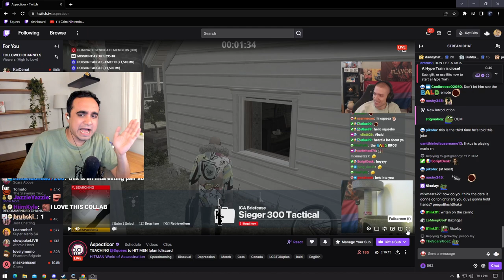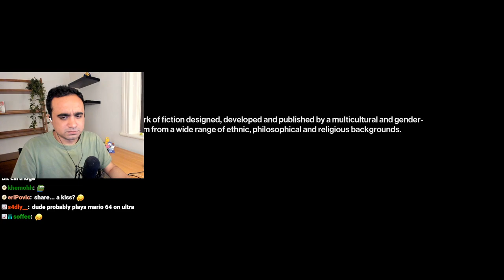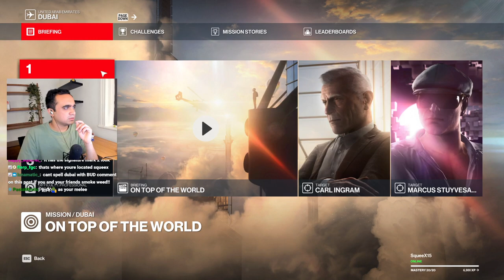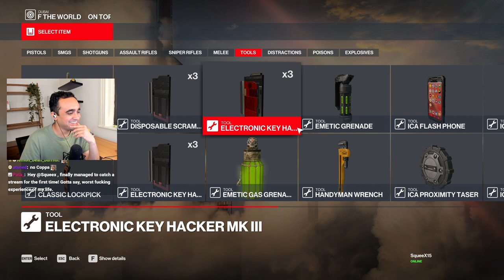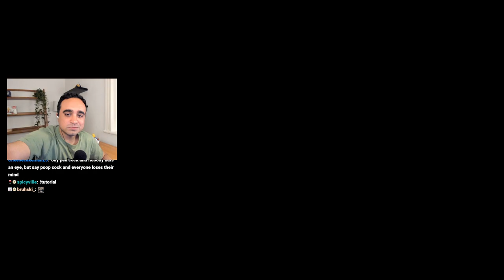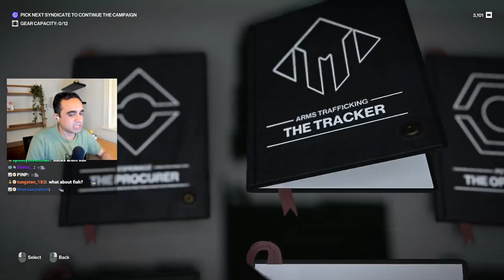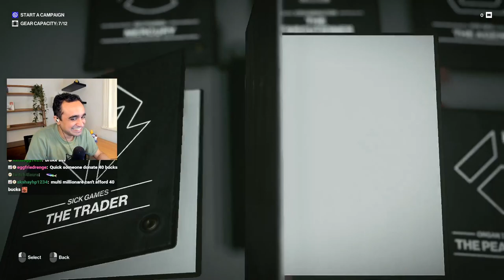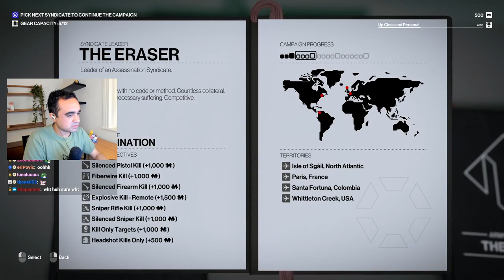I got a Professional Hitman Speedrunner to coach me in Hitman Freelancer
@Aspecticor is a Hitman speedrunner and previous world record holder. He was kind enough to grace my stream and come on to show me some next-level hidden strats I can use when playing Hitman Freelancer. Some of this stuff is INSANE. Thank you so much for showing me the ropes 💙

I'm playing the NEW gamemode in Hitman: World of Assassination, FREELANCER. It's so much fun, and I tried to complete a lot of the missions in complete stealth but as you can see, I totally failed and it didn't turn out exactly how I wanted to, so I had to play the game like it's VALORANT. Anyways enjoy the funny video!This is from my livestream where I'm live every day at 6pm Eastern. Watch funny gameplay and my biggest fails, usually Super Mario 64 speedrunning but also a variety of games like VALORANT, Elden Ring, and Reacting to trending videos and Tiktok.

0:00 Setting up
19:48 Aspecticor coaches me in Hitman
1:26:33 Applying my learnings in FREELANCER